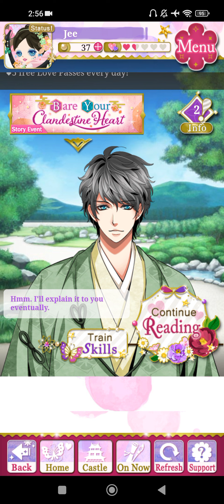[SLBP]~ Sanada Nobuyuki [Finale Cherished Ending: Brotherhood]Normal 1🍡⚔️❤️❤️❣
Samurai Love Ballad:PARTY[SLBP]
Part 2: continue chapter